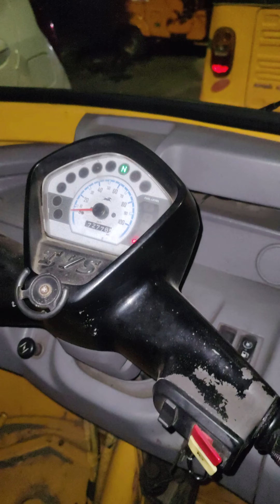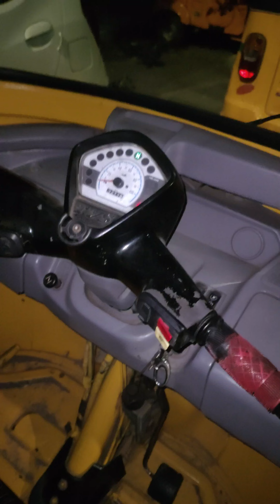TVs king acceleration missing complaint